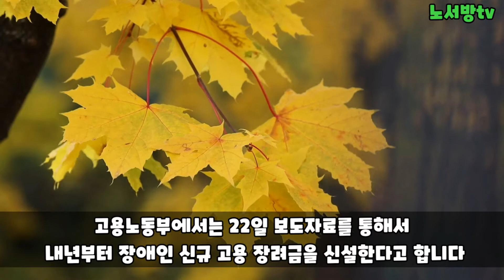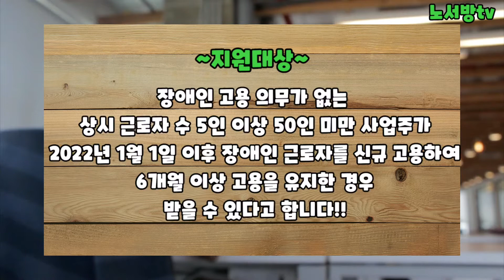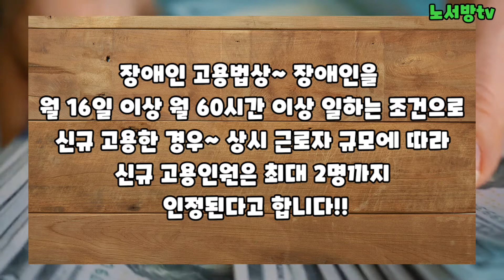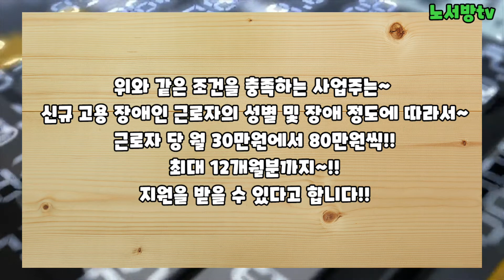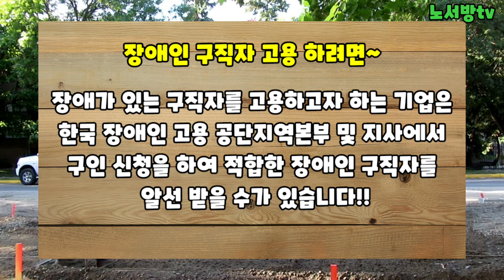내년에 신설되는 장애인 지원금!!1인당 960만원 까지~!!